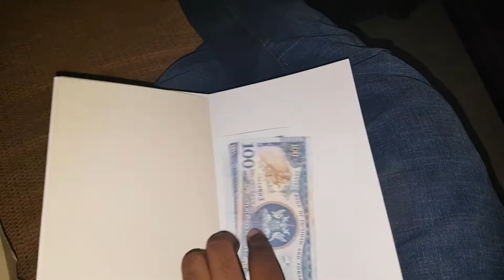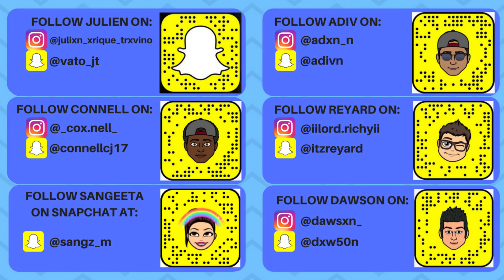POOL PARTY BIRTHDAY LIME: I'M FINALLY LEGAL PART 2 VLOGS NO. 38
The actual day of my birth may be over, but that does not mean the celebration is just yet. Join us for an awesome lime with awesome people that brings me into adulthood

I do vlogging content and sometimes reviews and discussions. And check me out on other social media platforms.